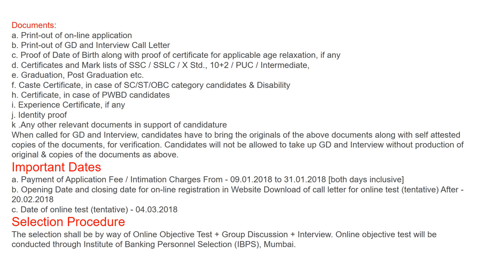Canara Bank Recruitment 2018 Apply Online 450 Job Vacancies January 2018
Functional Area: Programmer
Role: Core Java Developer
Skills: Core Java, Spring, Multi threading.
Experience: 2 - 5 years
1. Candidates are requested to read the contents of the advertisement and ensure their eligibility before applying.The eligible candidates are required to apply ON-LINE through Bank’s The link for registration of application will be open in our website on the dates indicated at the top of this advertisement.All applicants should have a valid personal e-mail ID.

2. Candidates are required to visit the Bank’s click on the link “RP–2/2017 – Recruitment of Probationary Officers in JMGS-I on completion of specially designed PGDBF Course”.Candidates are required to upload their photograph and signature as per the specifications given in the Guidelines for Scanning and Upload of Photograph and SignatureCandidates while filling their on-line application, the name of the candidate and his / her father / husband etc. should be spelt correctly in the application as it appears in the certificates / mark sheets. Any change / alteration found may disqualify the candidature

3. Candidates are advised to carefully fill in the online application themselves as no change in any of the data filled in the online application will be possible/ entertained. Prior to submission of the online application candidates are advised to use the “SAVE AND NEXT” facility to verify the details in the online application form and modify the same if required. No change is permitted after clicking on FINAL SUBMIT Button. Submission of incorrect / false information in the online application will render the candidature invalid.A candidate should submit only one application. In case of multiple applications, only the latest valid completed application will be retained and the application fee / intimation charges paid for the other multiple registration(s) will stand forfeited